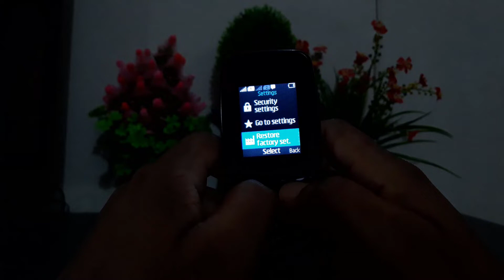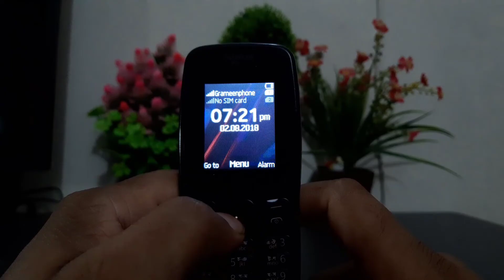Nokia 106 Hard Factory Reset | Nokia All Button Mobile Phone Hard Factory Reset Security Code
In this video's I have tried to show how to hard reset factory nokia 106 mobile phone. Also showed factory reset and nokia all button mobile phone hard reset code.

Sometimes nokia 106 mobile phone does not work properly. Then we search how to factory reset nokia 106 mobile phone, how to reset nokia 106, how to hard reset nokia 106, how can get nokia 106 hard rest code, what is nokia 106 hard reset code, where get nokia 106 hard factory resting code, factory reset nokia 106 process and many more question we search. In this reason I have created video about nokia 106 factory reset process.

I hope this video will help to factory reset nokia 106. Because I have showed in this video's factory reset 106 security code so easily. If you get help from my video, Please